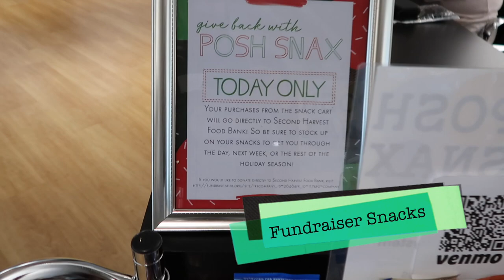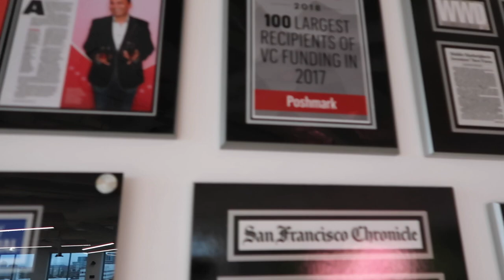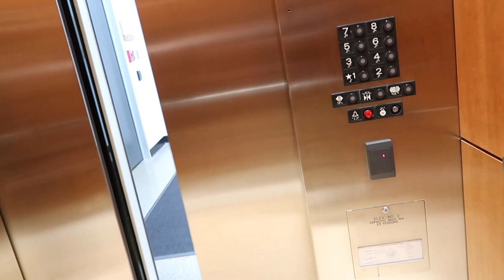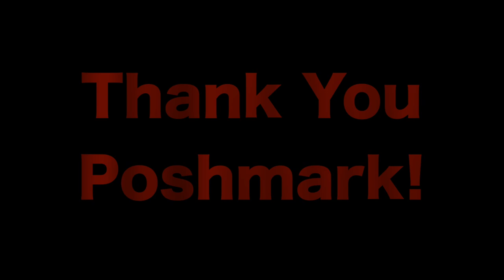Poshmark Headquarters Tour! The Posh Love is Real!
Join us as we take a tour around the Poshmark Headquarter! We get to see some fun perks of working at Poshmark HQ.

3.5MM to RCA Adapter Audio splitter

Samsung Simple LED 24" Monitor

Neewer 2 Packs Dimmable Bi-Color 480 LED Video Light and Stand Lighting Kit

Mini DisplayPort to HDMI Adapter (Mini DP to HDMI)

AmazonBasics Portable Photo Studio

Goo Gone Pro-Power Spray Gel

 Heavy Duty EZ Carton Resizer Box Size Easy Resize

Conair Fabric Defuzzer